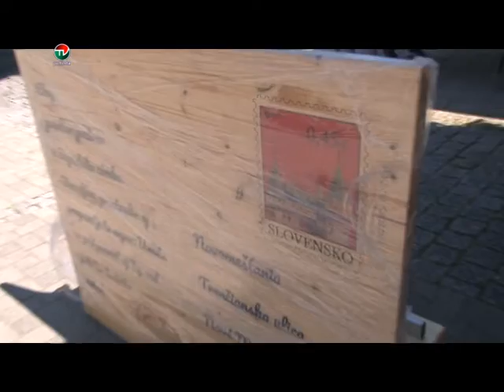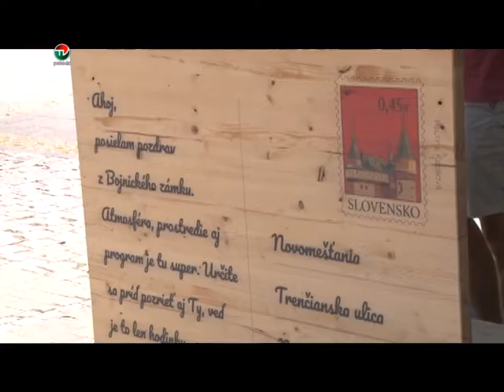NOVA LAVICKA NA NAMESTI